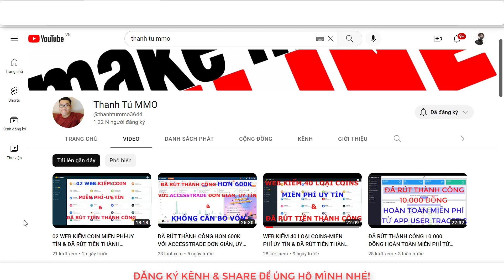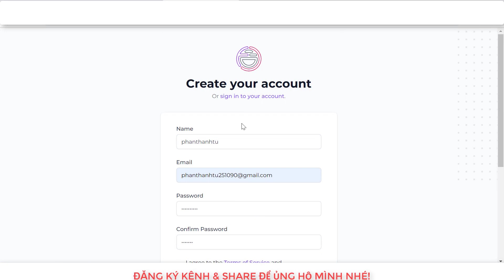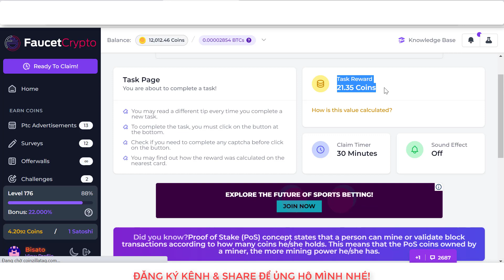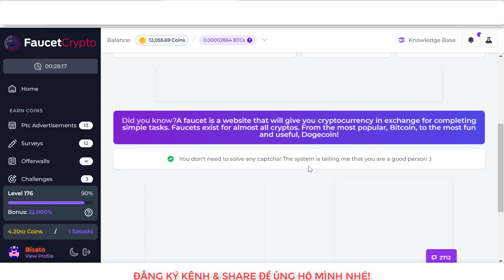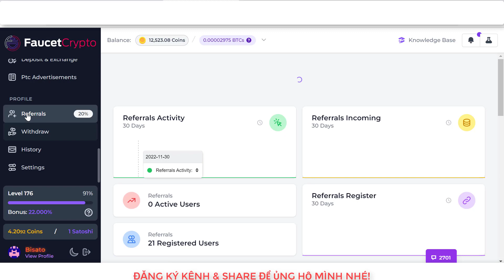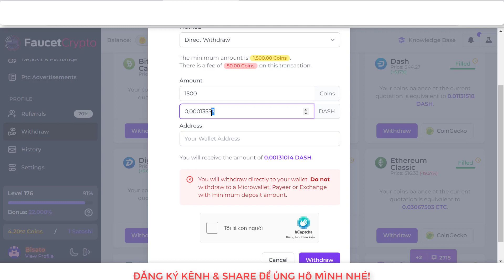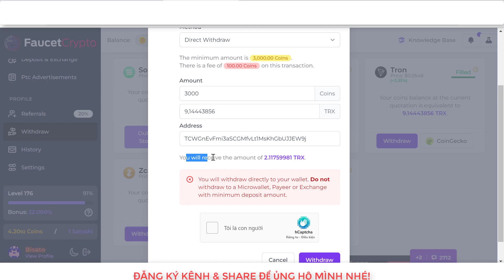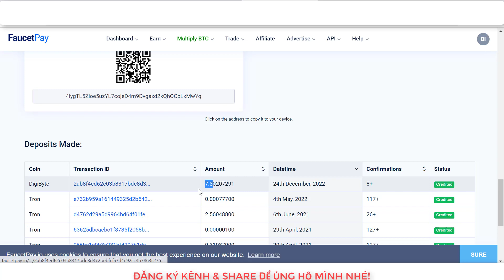KIẾM COINS MIỄN PHÍ VỚI FAUCETCRYPTO & ĐÃ RÚT TIỀN THÀNH CÔNG- UY TÍN...!!!